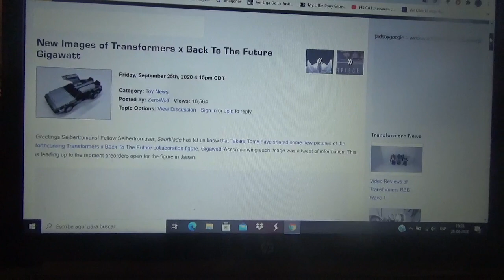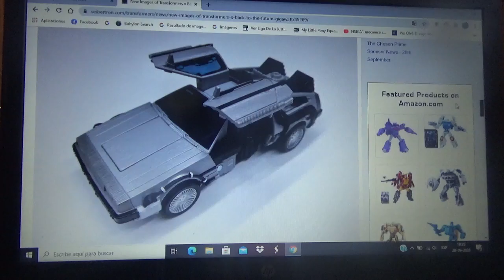Mas imágenes nuevas de Transformers x Back to the Future Gigawatt